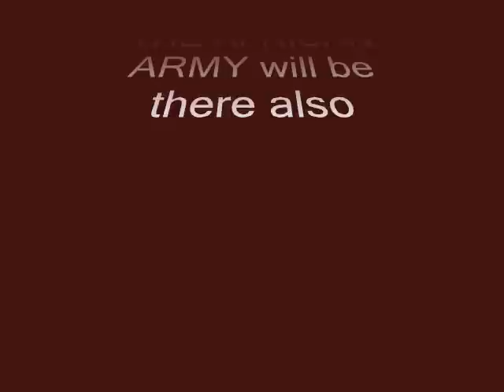Tom Metzger on Blogtalk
Tom Metzger on the ARENA